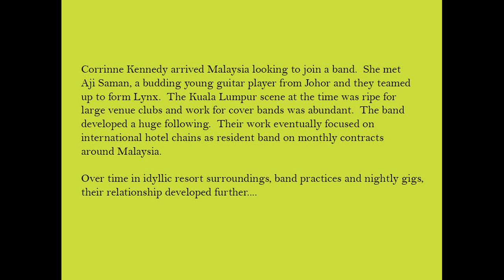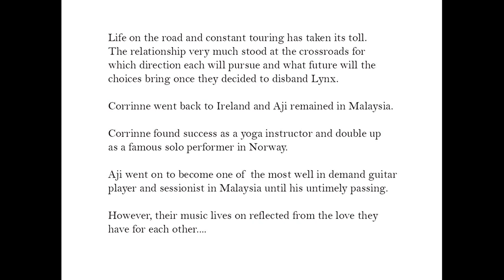A Friend Of Mine by Corrinne Kennedy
A very touching and personal song written by Corrinne Kennedy with Aji Saman on acoustic guitar, Fendy on drums, Hamid on bass and Ramli M.S. on keyboards.